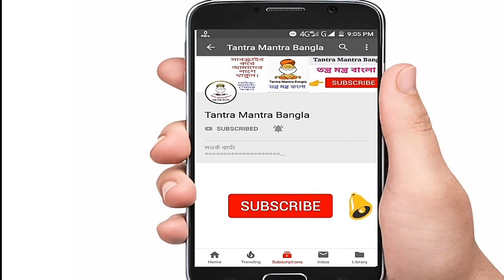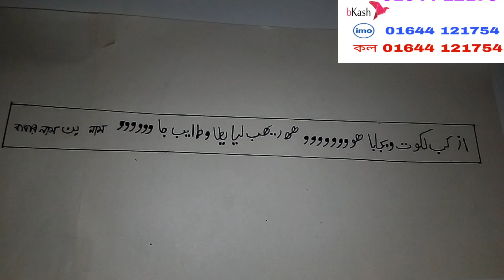শত্রুকে অসুস্থ করার নকশা || শত্রু দমন নকশা || Enemy Died | Tantra Mantra Bangla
শত্রু বেমার করা,
শত্রুকে অসুস্থ করা,
শত্রুকে মারা নকল,
শত্রু দমন কুফরি নকশা,
শত্রু দমন করা,
শত্রু দমন নকশা,
শত্রুর ক্ষতি করা,
শত্রুর সাথে মুকাবিলা,
দুষমন দমন নকশা,
শত্রুনাশ, শত্রুকে মারার তাবিজ,
শত্রু থেকে মুক্তির তাবিজ,
শত্রু,দুষমন, তন্ত্র মন্ত্র বাংলা,
 তাবিজ, Tabiz, নকশা, Nakhos,
Shotru Mara tabiz,
Dushman mara tabiz,
শত্রুর ক্ষতি থেকে রক্ষা পাওয়ার তাবিজ,
Tantra Mantra Bangla,